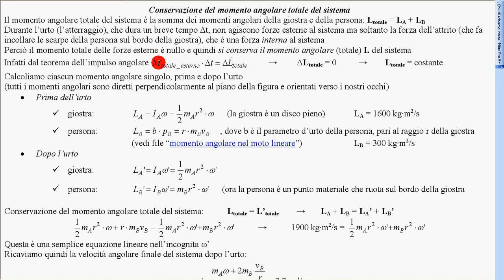urto rotazionale plastico 1